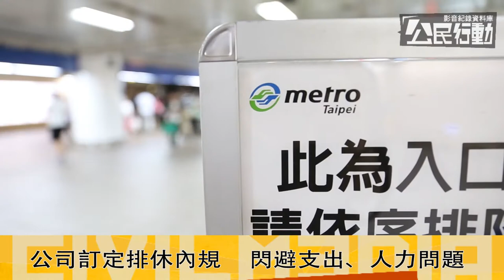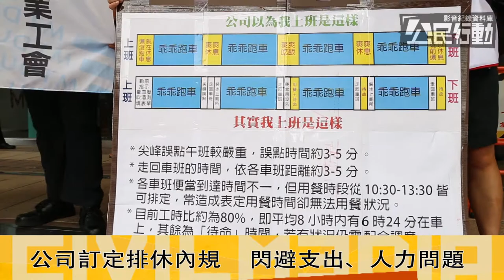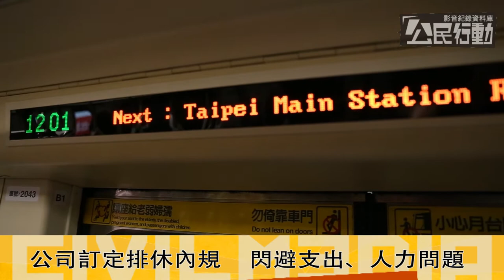2017.6.30 抗議北捷霸道管理 員工自組工會要求改善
工會理事長陳崇瑋表示，公司以僵化的表定發車時程規畫駕駛員的休息時間，卻忽視駕駛員實際的工作情形，陳崇瑋說，駕駛員在交接換班後，休息時間可能會因為尖峰誤點、文書處理、走回辦公室等因素而被壓縮，實際上能真正妥善休息的時間不僅零碎，更遠小於1.5小時，而北捷公司對於員工休息時間的計算方式，就如同今年2月公路總局長陳彥伯在蝶戀花事件中，以「手握方向盤才算是工作時間」的說法一樣讓人難以接受。他更直言，「難道一定要出大事情，像蝶戀花一樣才要檢討嗎？」